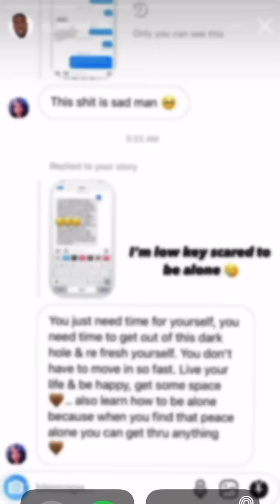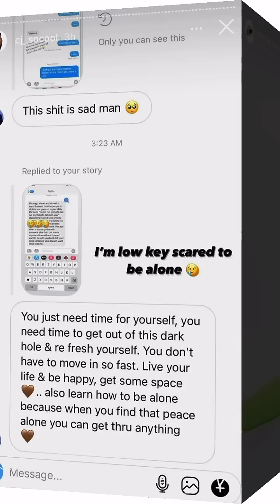TROUBLE IN PARADISE? CJ SO COOL & IIIAMTAATA!